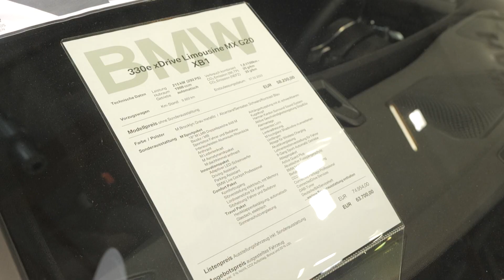2023 BMW 330e G20 LCI - Tour of EXTERIOR & INTERIOR (Facelift)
Model: BMW 330e G20 LCI
Price: starting at €50,200 (MSRP)
Engine: 2.0-liter turbocharged 4-cylinder engine paired with an electric motor
Performance:
Power output: up to 288 hp
0-100 km/h: 5.6 sec
Electric-only range: up to 35 km
Combined fuel economy: 67 MPGe (2.2 l/100 km)
Max range with gas and electric power: up to 563 km

Take a virtual tour with us as we showcase the stunning exterior and luxurious interior of the 2023 BMW 330e. This facelift edition boasts a sleek and modern design, packed with the latest technology and convenience features.